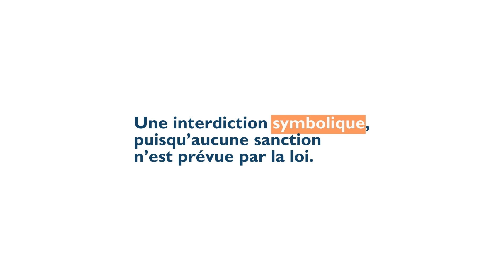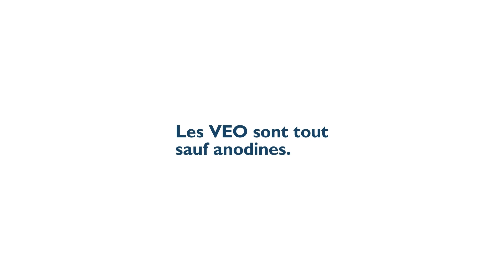Violences éducatives ordinaires : qu’est-ce que c’est ?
En juillet 2019, la France interdisait les violences éducatives ordinaires (VEO). La France devenait ainsi le 56e État à bannir les violences faites aux enfants, en adéquation avec la Convention internationale des droits de l'enfant qu'elle a signée il y a 29 ans. Fessées, claques, coups, mais aussi moqueries, humiliations et insultes sont donc désormais hors-la-loi. En théorie. Car en pratique, les VEO ne sont toujours pas clairement définies. Quant aux parents, ils seraient 85 % des parents à reconnaître y avoir déjà eu recours. Avec quelles conséquences pour leur enfant ? Nous faisons le point.

Avec plus de 5 000 collaborateurs et près de 3,6 millions de sociétaires et clients, GMF est l’assureur mutualiste de référence du service public. Concrètement, cet engagement se traduit par des solutions de protection et d’accompagnement adaptées aux métiers de chacun au prix le plus juste, mais aussi par des actions solidaires et responsables engagées sur la durée auprès de tous ceux qui travaillent pour l’intérêt général.

Toujours à l’écoute de ses sociétaires, GMF se tient à leurs côtés au quotidien, dans leur vie personnelle et dans l’exercice de leur métier.